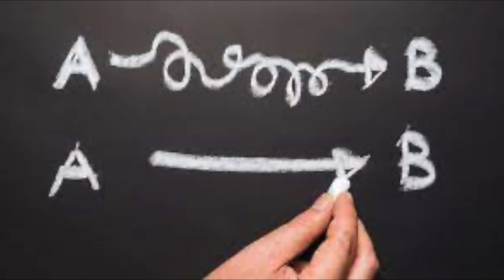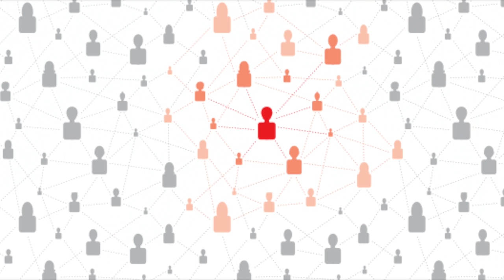6 Successful People Habits to improve your life quickly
Emulating the habits of highly successful people is one of the most recommended ways of fast tracking your own personal development towards your own success, because it works. Modeling your own behaviour off that of successful persons is a wonderfully helpful start to your journey towards your own success. Successful persons often have different belief systems from which different ways to do things were borne that propelled them to success. Just as doing your life the way everyone else does probably ties you to results that do not differ from the majority of the masses. There's also so much noise out there about which ways of successful people habits to emulate but these are the 6 which I personally believe in and practice, which have worked very well for myself, which i wanted to share with you. They are generally really simple easy habits to implement, but also potentially having the most impact with your least minimal input. Sounds great?

0:37 - Successful People Habit #1
2:45 - Successful People Habit #2
4:39 - Successful People Habit #3
6:09 - Successful People Habit #4
7:47 - Successful People Habit #5
9:21 - #6

To check out the costs of our Bali early retirement lifestyle

Follow Me 😘

📹  Stock Photos ► Courtesy of Unsplash including Vladimir Fedotov

All thoughts and opinions are my own.  This does not cost you extra. You can also purchase from the brand’s websites so don’t feel obliged to use my link if you don’t want to. Thanks for all your support! xoxo!